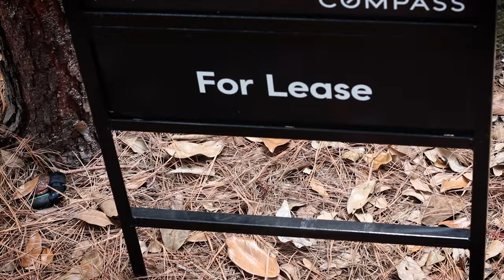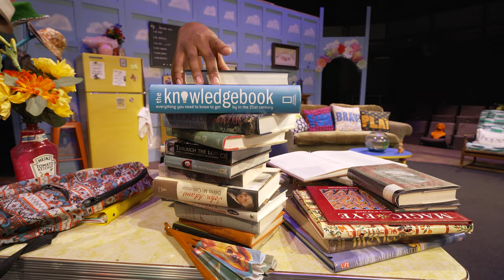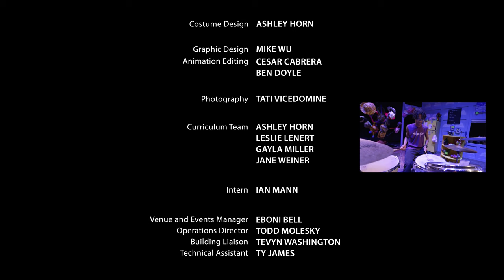Dance: Episode 3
Suggested grade: Pre-K – 1st
Captain Hope shares with Mr. Zo her new painting from art class, but she’s upset by a broken paintbrush that has also broken her trust. They talk about the importance of honesty before welcoming their teaching artist friend Rachael into their home. Learn to explore moving one body part at a time – shoulders, feet, hands, elbows and more – then combine them into an imaginative dance. (21 minutes)